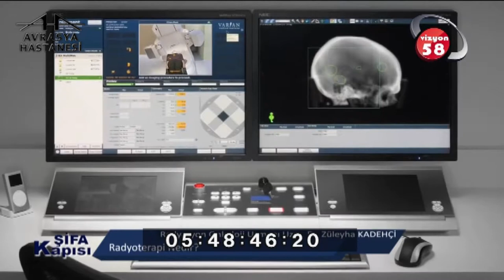Kanserli Hastalarımız Nasıl Beslenmeli ?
Zeytinburnu Avrasya Hastanesi Radyasyon Onkoloji Uzmanı Züleyha Kadehçi '' Kanserli Hastalarımız Nasıl Beslenmeli ''  hakkında detaylı bilgiler veriyor.